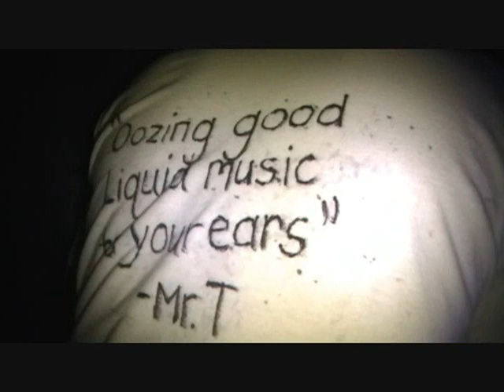DIRE-RHEA @ SWING STATE FIN_0003.wmv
Dire-Rhea performance @ Swing State 9/30/10 "Death to Douchebag", "James Bond", "Pursuit of Kid Cudi", "Fuckface", and of course "Small Penis"